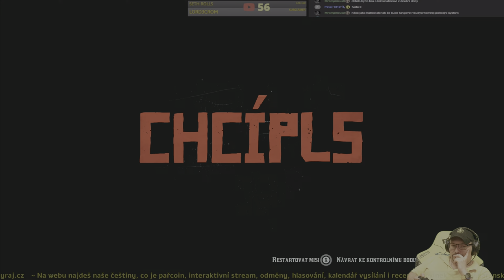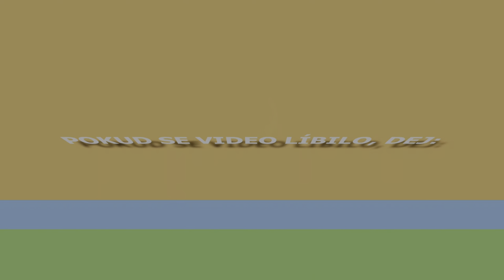Red Dead Redemption 2 | #11 Gameplay / Let's Play s českými titulky přes PC na ULTRA | CZ 4K60 HDR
Amerika, rok 1899. Konec éry divokého západu začal a muži zákona loví poslední zbývající psanecké gangy. Ti, kteří se nevzdají nebo nepodlehnou, jsou zabiti. Poté, co se ve městě Blackwater ošklivě zvrtne jedna vloupačka, Arthur Morgan a gang Van der Linde jsou nuceni prchnout. S hromadou federálních agentů a těch nejlepších lovců odměn ve státě v patách musí gang loupit, krást a probojovat se drsným americkým vnitrozemím, aby vůbec přežil. Jelikož kvůli vnitřním neshodám hrozí, že se gang zcela rozpadne, Arthur se musí rozhodnout mezi vlastními ideály a věrností ke gangu, který ho vychoval.